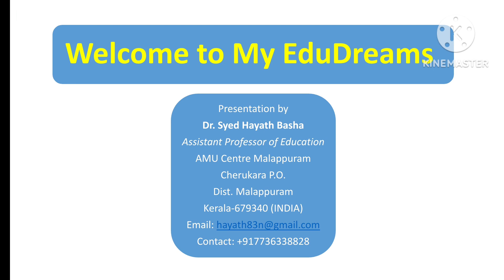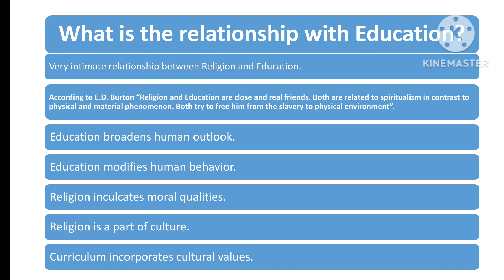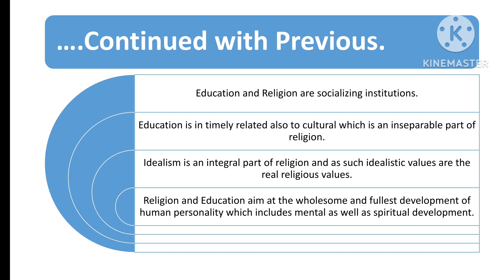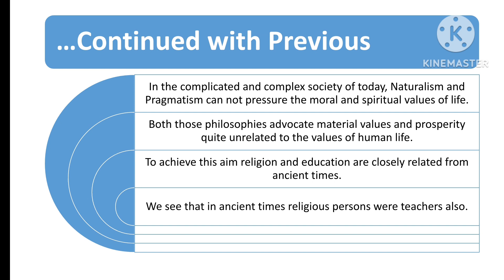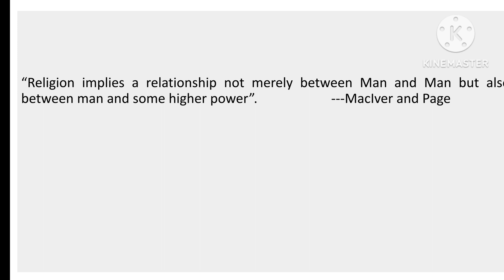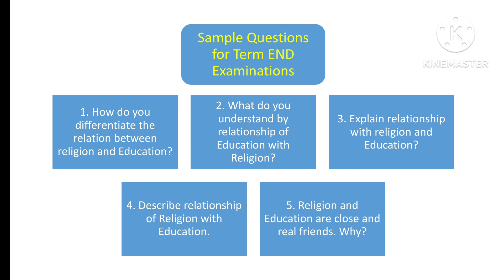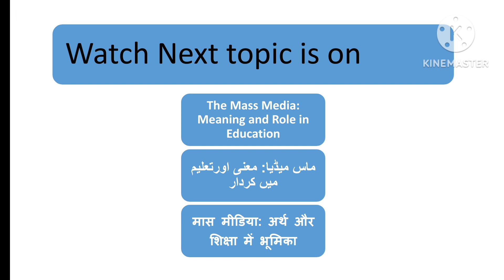Relationship Between Religion and Educationधर्म और शिक्षा के बीच संबंध مذہب اور تعلیم کا رشتہ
This is for B.Ed. students of all universities and colleges of education.
“Religion implies a relationship not merely between Man and Man but also between man and some higher power”.                      ---MacIver and Page